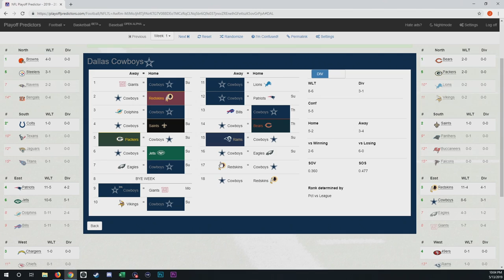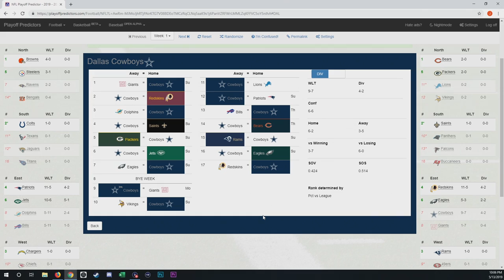Cowboys 2019 Season Prediction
Dem boys gonna take a step back just you watch. Or I'll be wrong... again